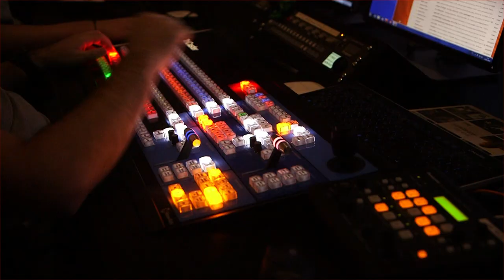L'Édition du Soir | 18h30 - Mercredi 28 Octobre